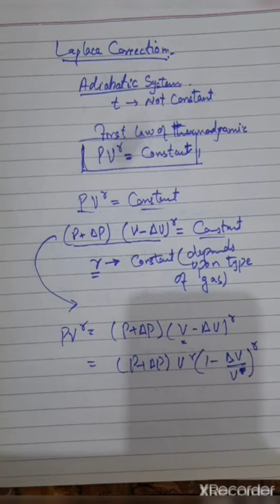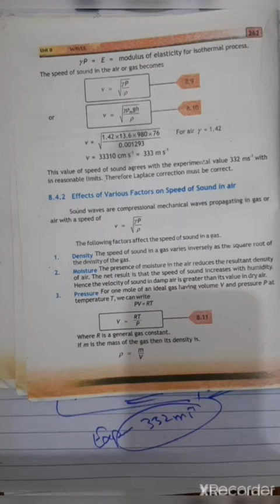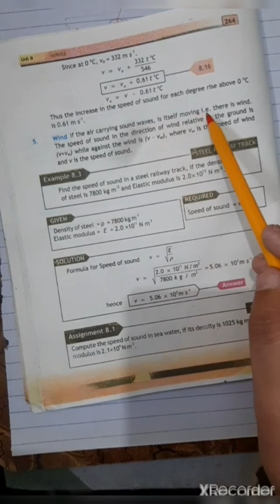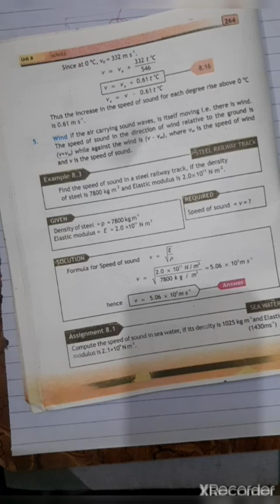SPEED OF SOUND: LECTURE # 07 (TOPIC NO. 8.4)